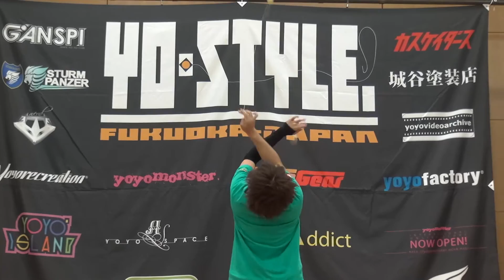2014yo-style Final 2A 05 Kensaku Hirayama